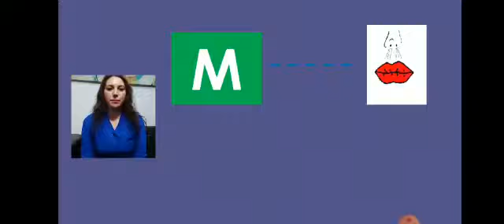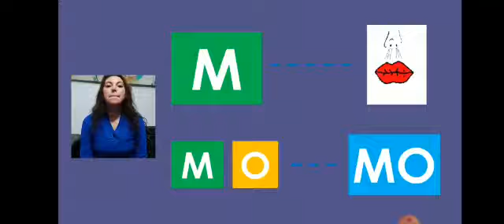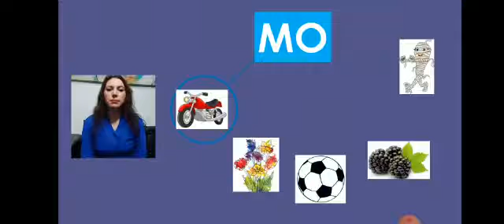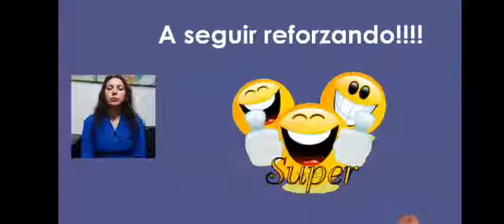Kínder tía Marce🙋🏻‍♀️🌷